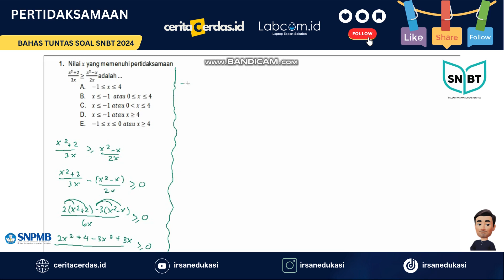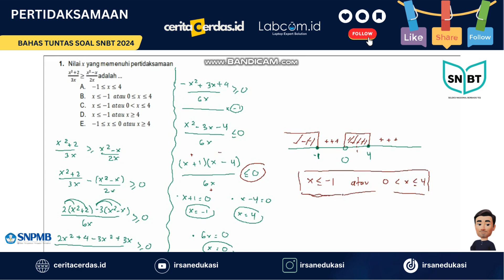Penalaran Matematika UTBK SNBT 2024 - Pertidaksamaan 1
Support by : ceritacerdas.id

Bagaimana kabarnya? Sudah sampai mana persiapanmu nih?

Ada kabar bagus nih, kita di sini menyediakan latihan-latihan soal yang tentunya akan sangat bermanfaat untuk kalian yang akan berjuang di SNBT 2024!

Sudah tau dong pastinya kalau SNBT 2024 nanti akan ada 7 Subtest yang diujikan.

Untuk mendownload link kumpulan soal, kalian cukup klik saja link yang berwarna biru ya!

Jangan lupa untuk berbagi ke teman-teman kalian, tidak akan rugi kok ! Tidak ada salahnya belajar bersama bukan? Hehehe... :)

Yuk langsung saja download modulnya !